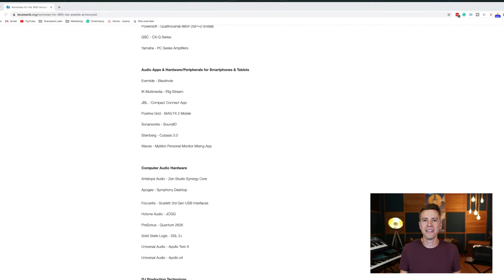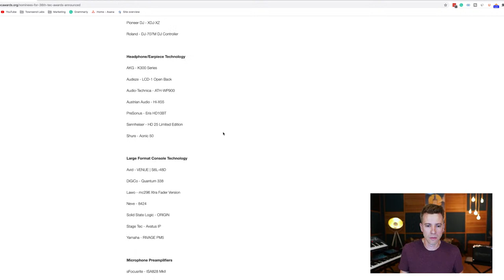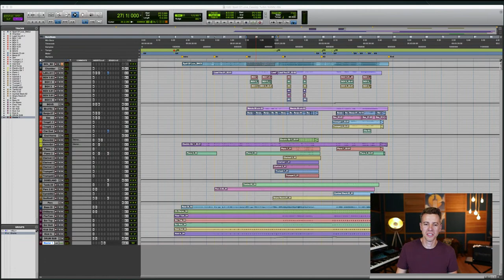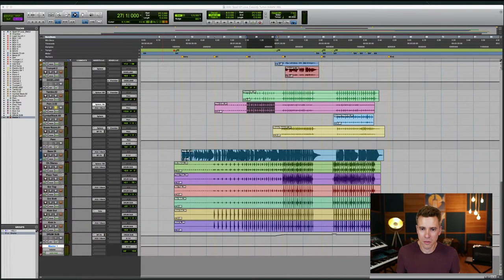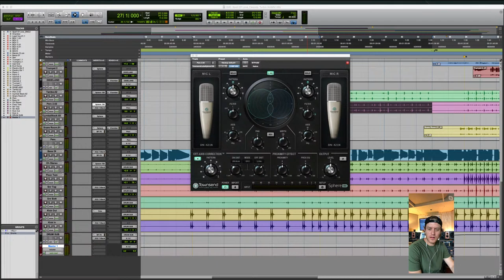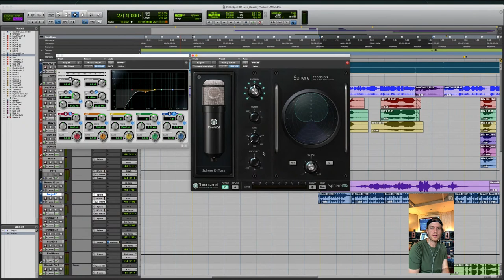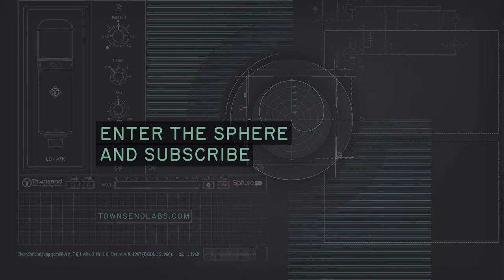Live Q&A with Cassidy Turbin + SPECIAL NEWS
Get ready for a very special live Q&A session with 5x-Grammy-winning producer, engineer, and musician Cassidy Turbin (Beck, Keyon Harrold, Childish Gambino). Plus, we'll have something very special to announce on Sunday as well.

Chapters:
00:00 Stream starts
08:25 Introduction
09:32 TEC Award Nomination Announcement
13:06 Remarks regarding Sphere L22 availability
16:03 Welcoming Cassidy Turbin
17:49 What roles does Cassidy play in the recording process?
19:48 How did Cassidy get involved with Beck?
23:43 Working with Beck at Ocean Way Studios
26:41 What sparked Cassidy's passion to track bands playing live?
29:21 What would be Cassidy's mic of choice for saxophone?
33:41 How Cassidy grew to love the Neumann U47
36:02 UA Apollo preamps vs. outboard gear
40:01 Calibrating the Sphere L22 when using continuous gain preamps
41:28 How did Cassidy track Joel Schnaper's trumpet?
43:30 Joel Schnaper - 'Gold' live performance video
45:08 How does the L22 help Cassidy reduce bleed?
48:14 Where does Sphere's proximity control become helpful?
52:40 Do you typically know what mic to choose?
54:03 What is the importance of context in recording?
54:48 How did Cassidy use the Sphere L22 on a recent film score project?
57:18 Why is the Sphere 180 mode of the Sphere L22 so useful?
59:18 How does Cassidy record percussion with the Sphere L22 in stereo?
01:05:33 What advice would you give new producers?
01:08:52 How do you know when to take a break?
01:11:28 What are the biggest challenges the L22 has helped you overcome?
01:13:23 What mic would Cassidy choose for flute?
01:15:13 What's the best mic for recording banjo?
01:20:38 How does the L22 help you "forget the gear"?
01:22:34 Happy accidents in analog vs. digital
01:25:21 Tracking in mono vs. recording in stereo
01:29:49 SPECIAL ANNOUNCEMENT: 'Spell of Love' Giveaway
01:35:25 Closing Remarks & Thank You

For the 5x-Grammy-winning producer, engineer, and multi-instrumentalist Cassidy Turbin, the magic of recording lies in capturing real musicians playing together in one room. The LA native is an in-demand session musician, engineer, producer, and mixer. Consequently, he has collaborated with artists such as Beck, Keyon Harrold, Childish Gambino, Dwight Yoakum, and Frith.

In this week's free live-stream Q&A on the Townsend Labs YouTube channel, Cassidy Turbin will discuss recording techniques, creativity, and how working with the artist Beck has left a lasting impression on him. Plus, our product expert will be at the ready to cover any questions related to our award-winning Sphere L22 microphone modeling system, which has become Cassidy's go-to workhorse mic.

Make sure to catch Cassidy's interview feature on our channels this week and join us on Sunday with your questions in hand.